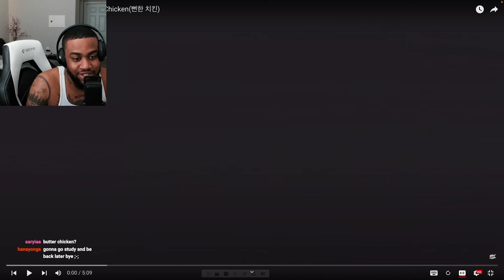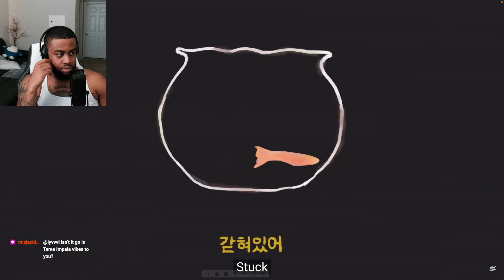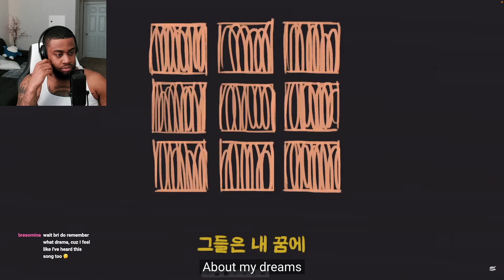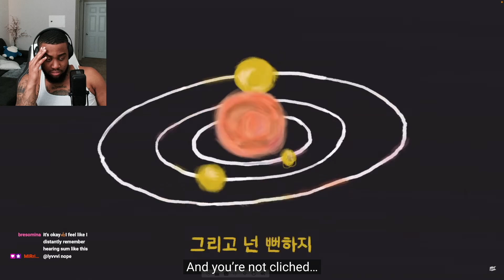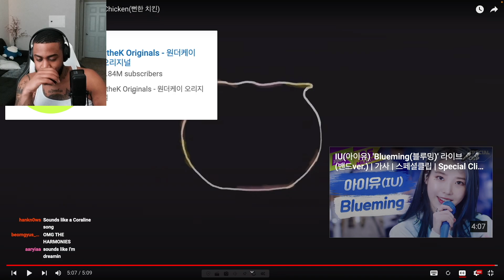This Kpop Song TOOK CONTROL Of My ENTIRE BODY! (OOHYO(우효) _ Butter Chicken)